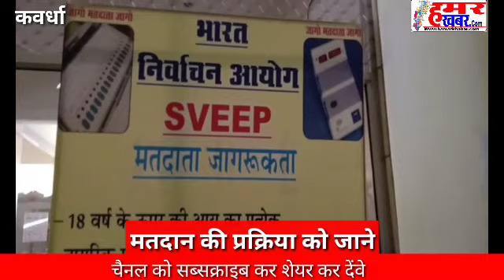अगर आप पहली बार मतदान करने जा रहे है तो,जाने मतदान की क्या प्रक्रिया होती है,